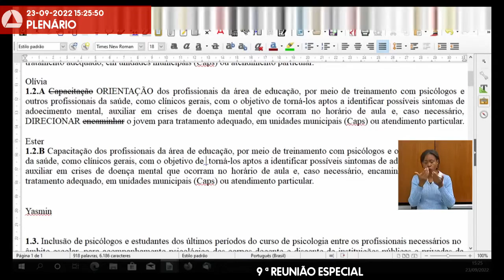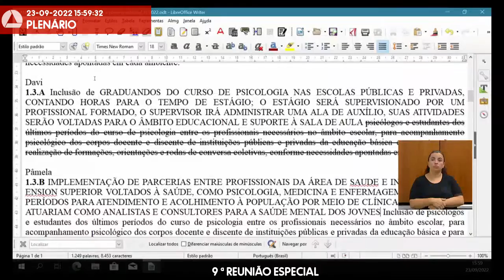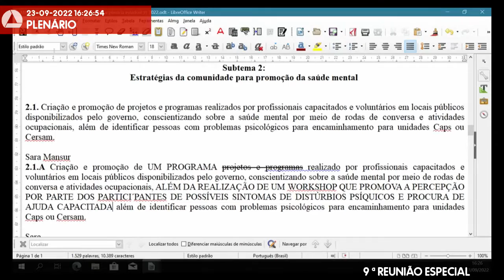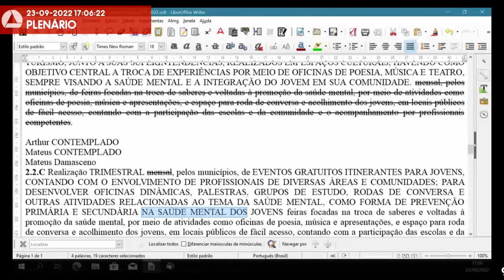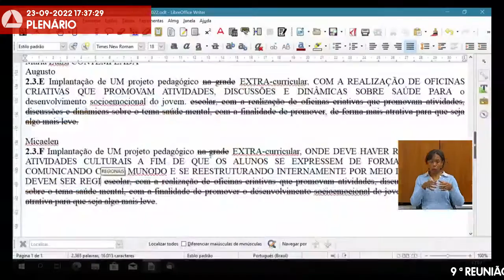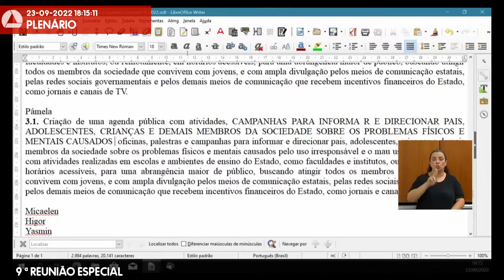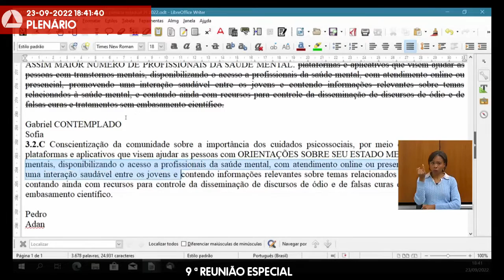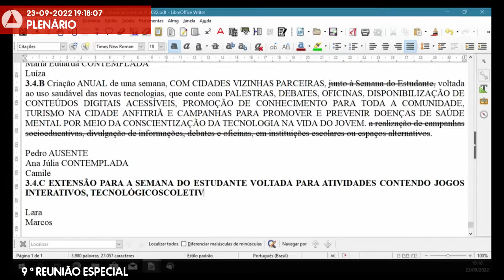23/09/2022 10:00 - 9ª Reunião Especial